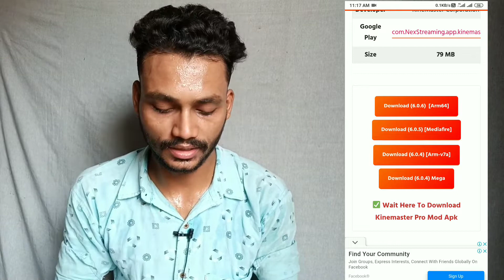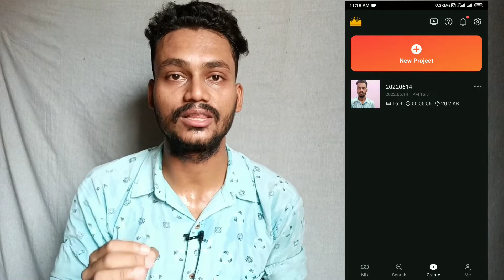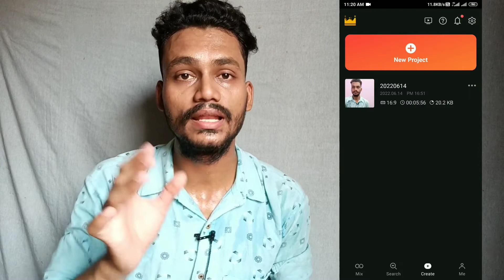Kinemaster Update Problem 2022 | How To Fix Kinemaster Update Problem